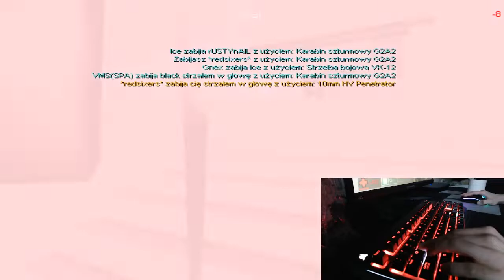GoLfY3003 LiveStream FEAR Combat 20-06-2020 deatchmatch power